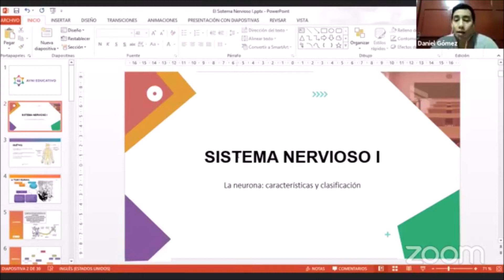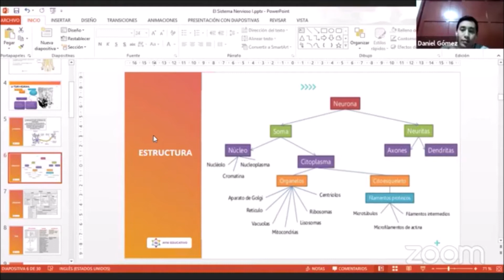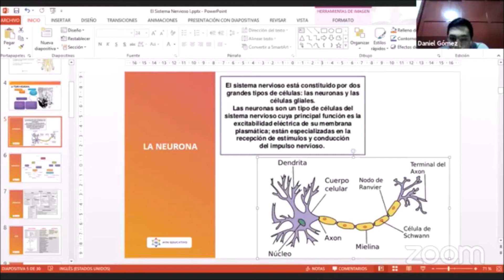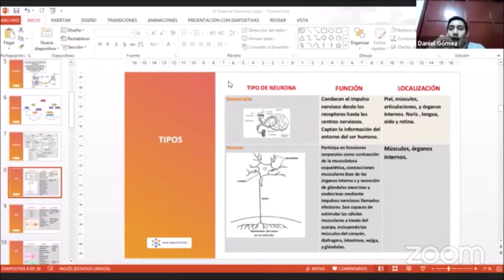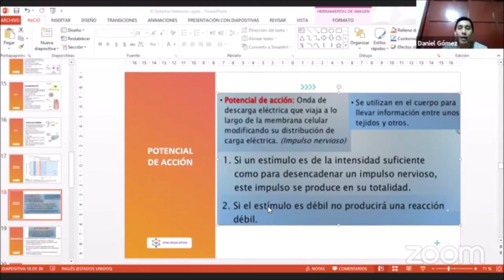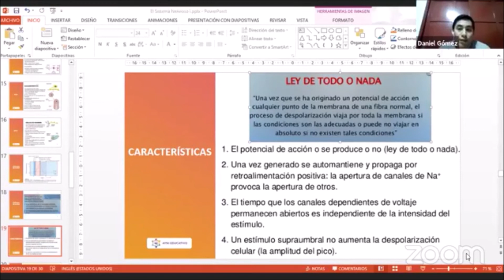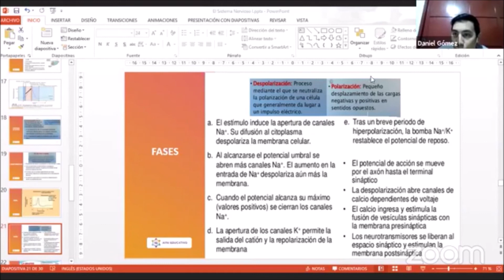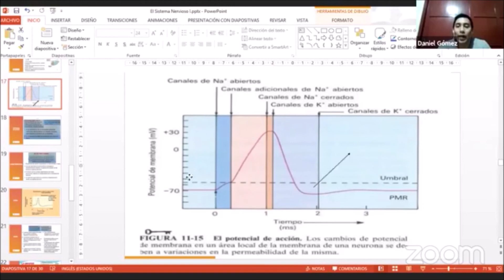Ciencia y Ambiente: El sistema nervioso - 6to de Primaria